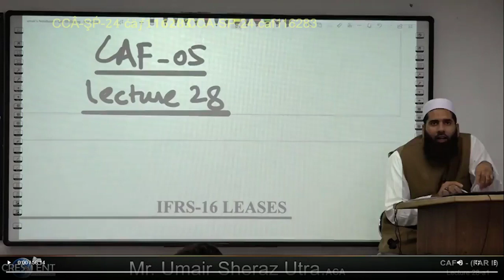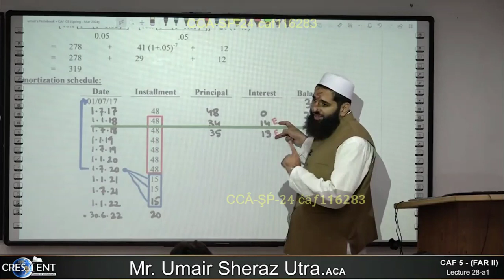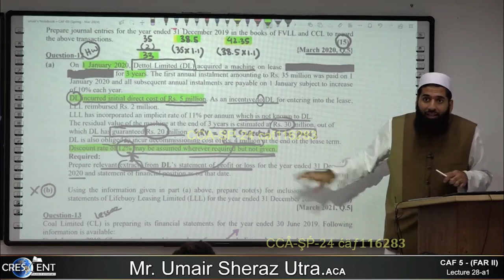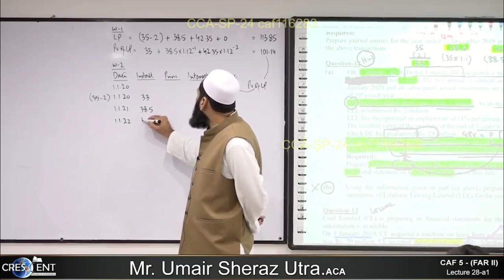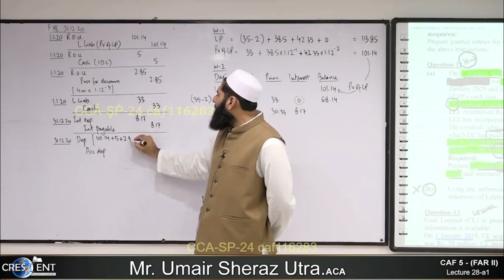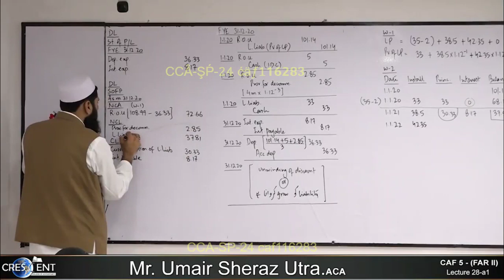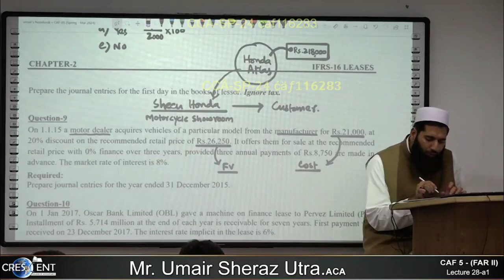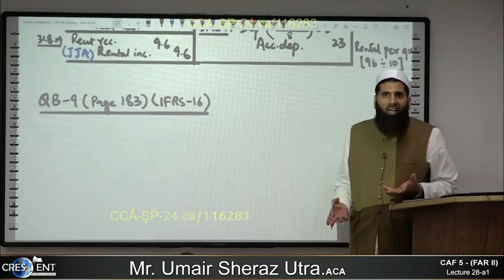CAF 05 - FAR-2 | LECTURE.28 a1 | SIR Umair Sheraz | MARCH 24